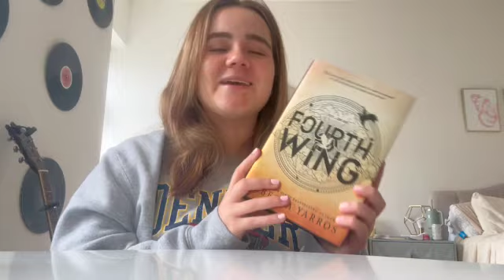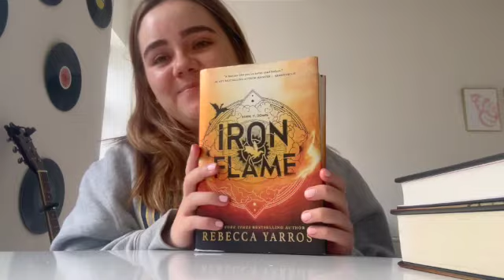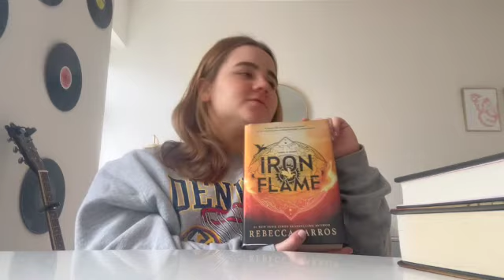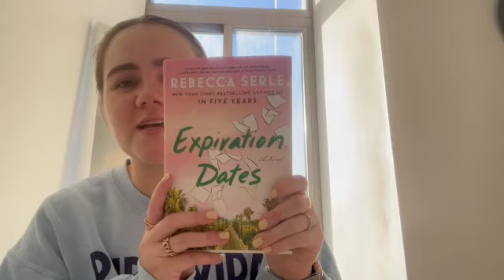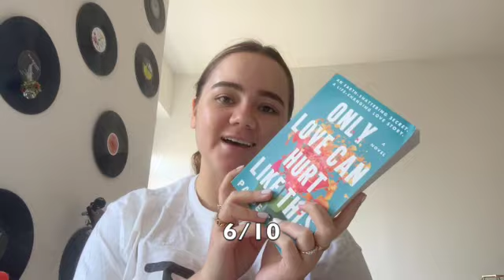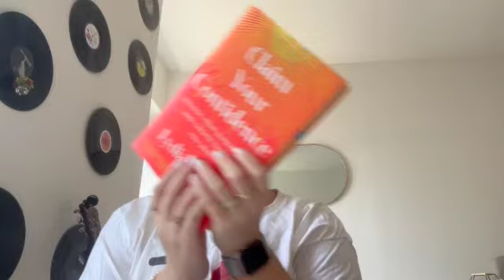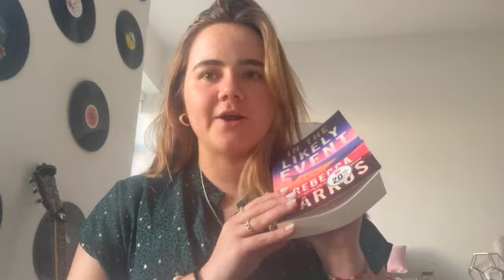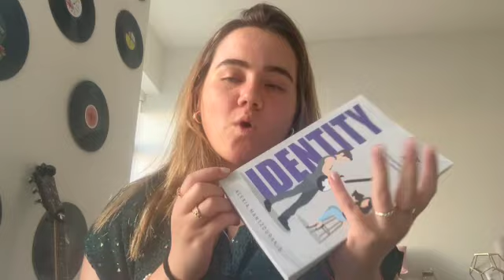2024 BOOK REVIEWS PT 2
YAY! Part 2 of this year’s reviews!